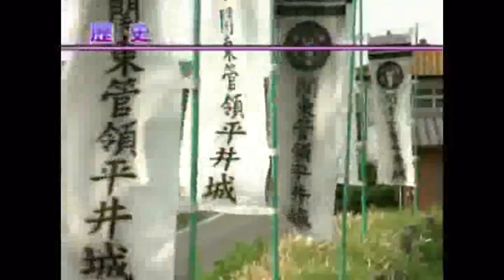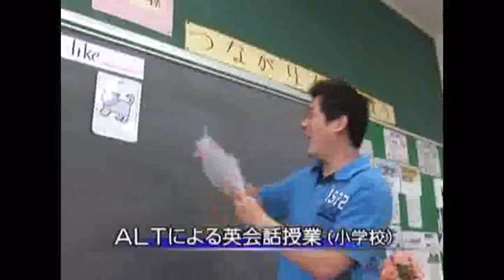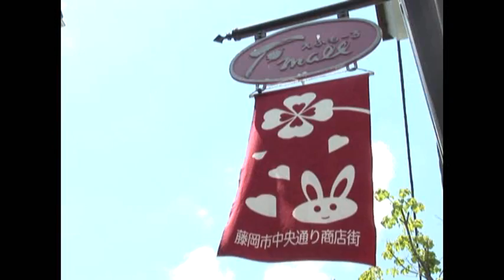藤岡市の紹介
2011年に作成した藤岡市の紹介動画です